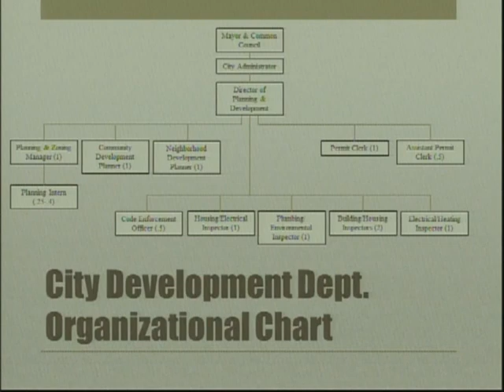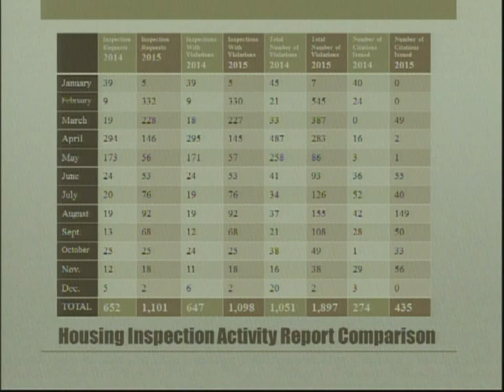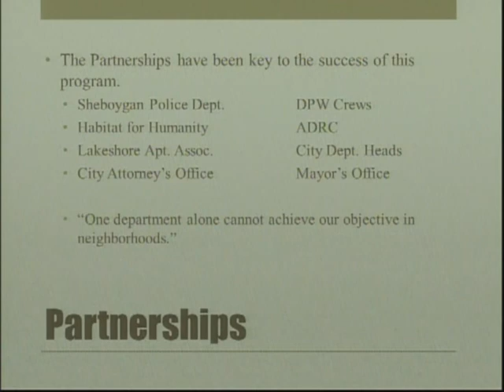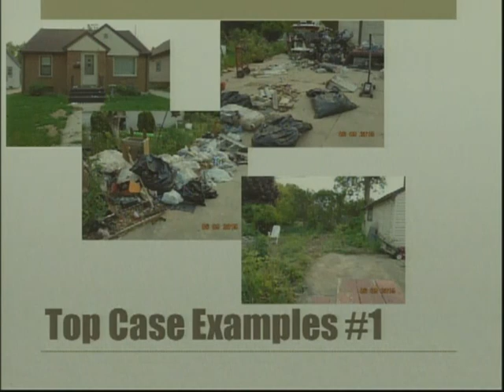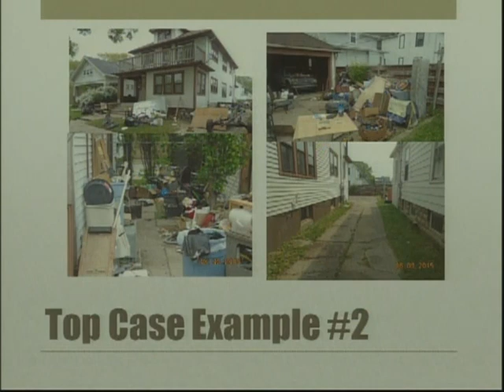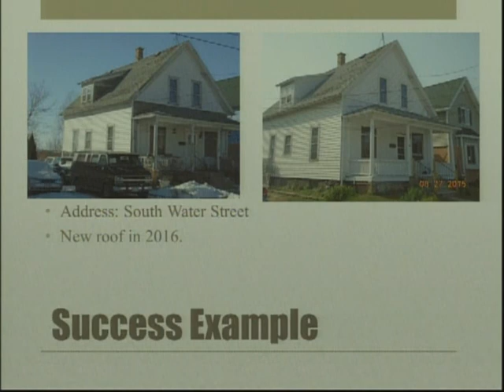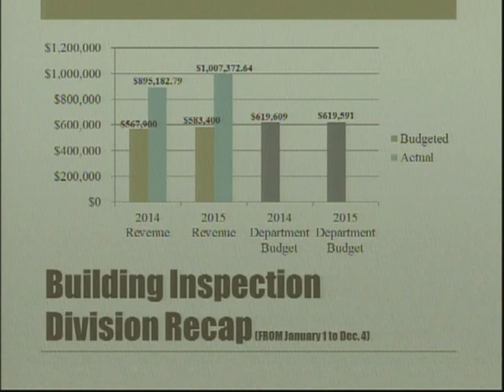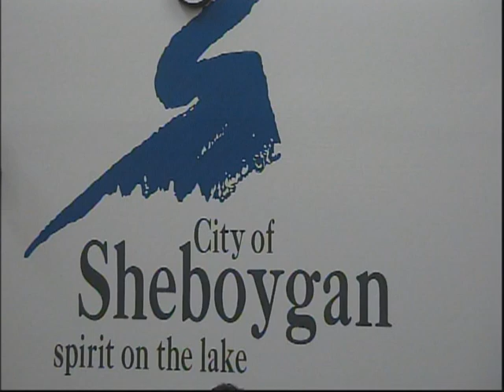Council 2015 12 07